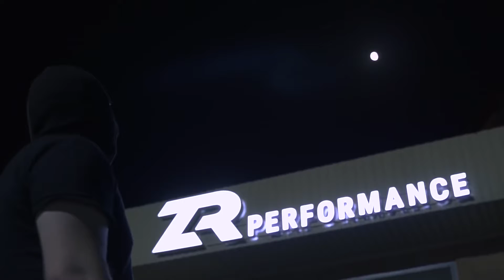UNAVERAGE GANG - TORMENT (feat. SCHIZO)/2021/